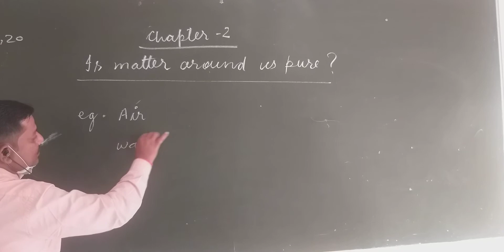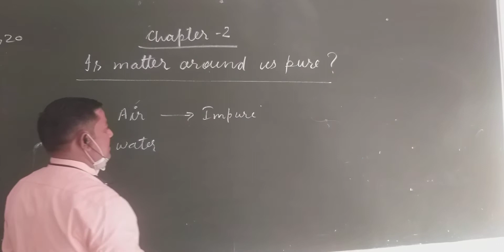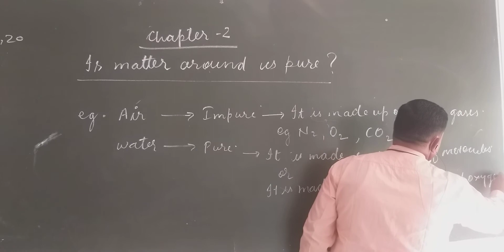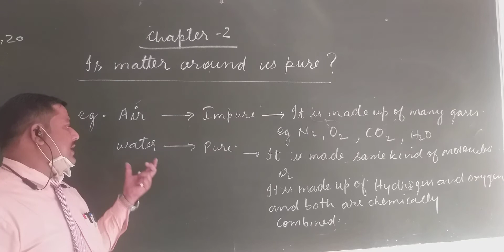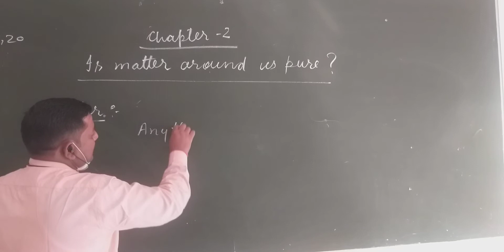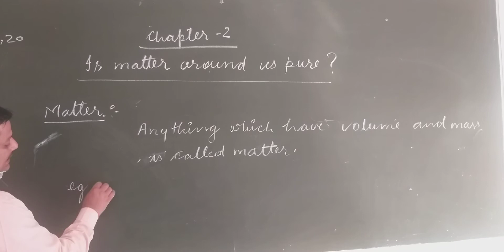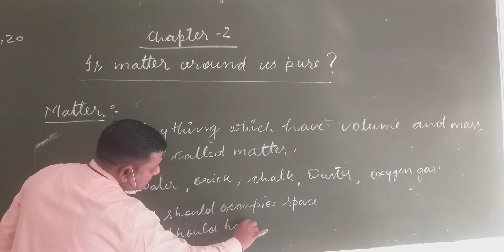Chapter-2 Is matter around us pure?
Topic-Introduction of chapter 2